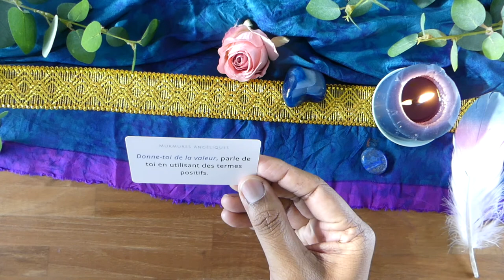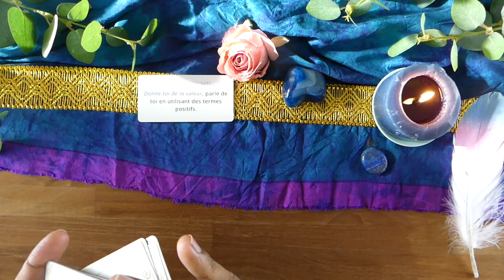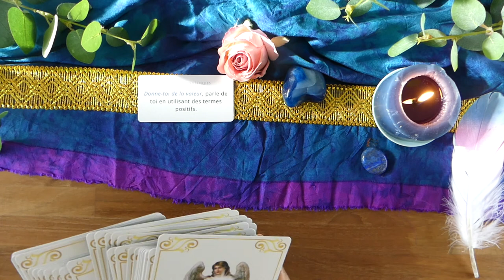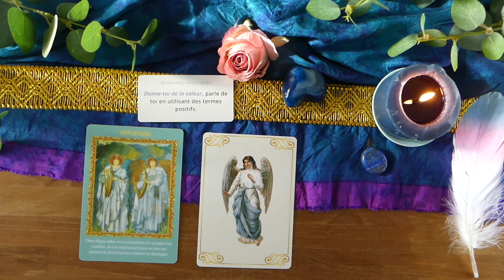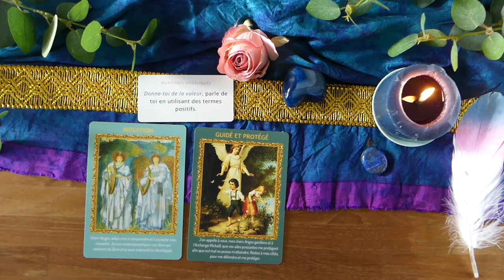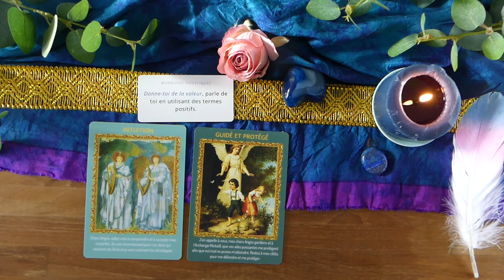S'aimer et s'accorder de la valeur sont les bases de tout nous disent les anges!MESSAGE INTEMPOREL⌛